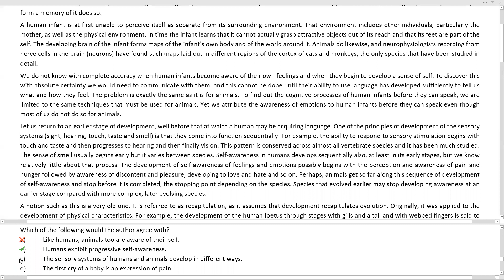CAT RC Video Solution 2nd August - Part 3